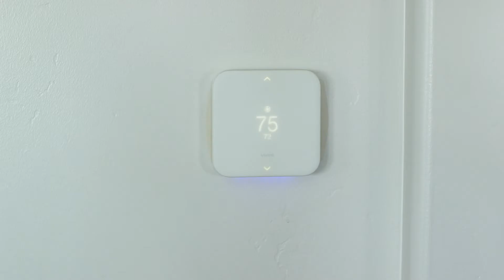What is a Smart Home? - Part 5 (Energy Management)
What is a smart home? In part 5 of our What is a Smart Home video series, we explore how a smart home can help you with energy management.

Heating and cooling account for some of the highest energy costs in the typical American home. A smart home helps lower those costs without extra effort on your part. A smart home learns your occupancy patterns and can automatically adjust thermostat settings to help keep you comfortable and better manage your energy consumption.